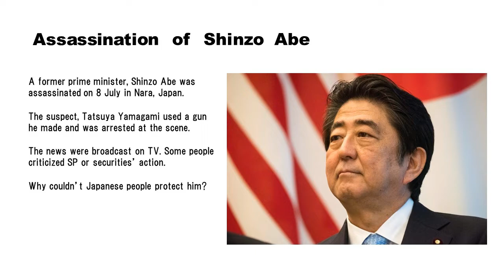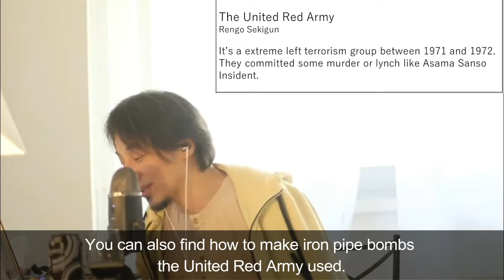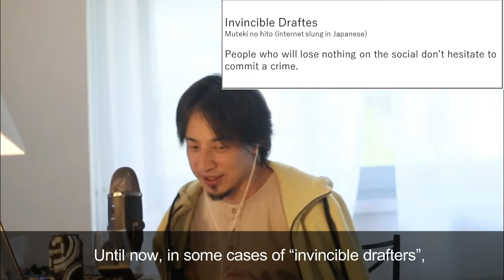[Hiroyuki]Why Japanese people couldn't protect former prime minister Shinzo Abe.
A former prime minister, Shinzo Abe was assassinated on 8 July in Nara, Japan.
The suspect, Tatsuya Yamagami used a gun he made and was arrested at the scene.

Uploading Clipping videos of Hiroyuki.

Hiroyuki Nishimura (November 16, 1976) is a Japanese businessman and author (books and videos). He is the founder of "2channel," one of Japan's largest anonymous bulletin boards, and the administrator of "4chan," the largest anonymous bulletin board in the English-speaking world. Former director and administrator of Nico Nico Douga, one of Japan's largest video distribution services funded by Dwango. Representative Director of Tokyo Plus Inc. and Director of Mirai Search Brazil Ltd. Nickname is "Hiroyuki.

Born in Akabane Kita, Kita-ku, Tokyo. In 2005, he became a director and administrator of Niwango (now Dwango), and the following year he launched "Nico Nico Douga". In parallel, he was involved in several company operations as a planner, service operator, and programmer. 2015, he moved to Paris, France. In the same year, he acquired and became the administrator of 4chan, the largest anonymous image board in the English-speaking world.

　Currently, he is also one of the biggest influencers in Japan, including MC of AbemaTV and YouTuber.